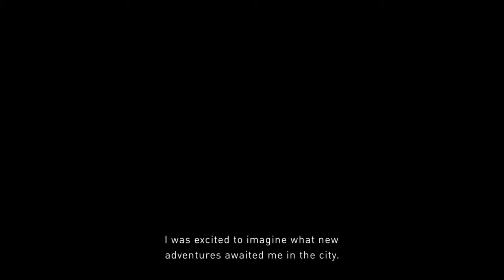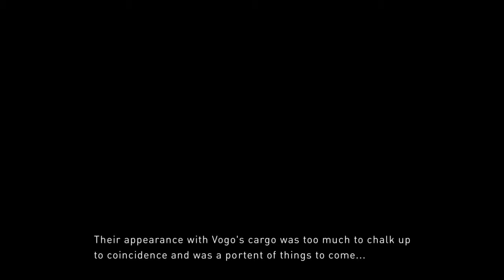Gravity Rush 2: Gameplay demo